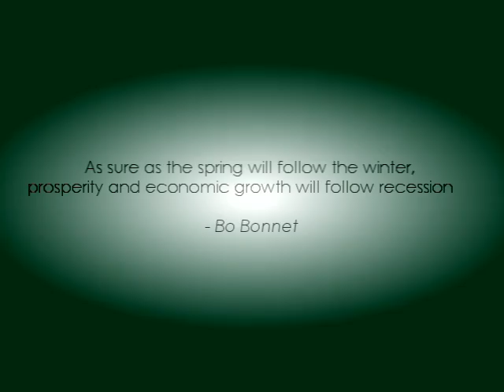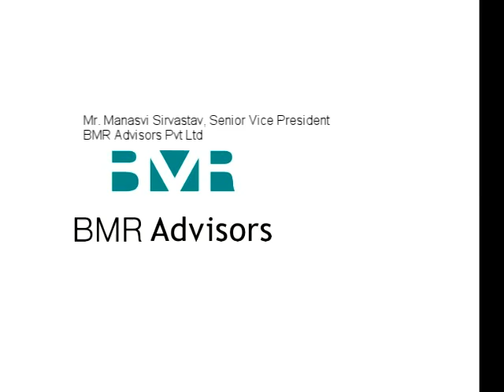Finanza '09 Video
Finanza '09 - The Annual Finance Event of Faculty of Management Studies, New Delhi on 13th September, 2009